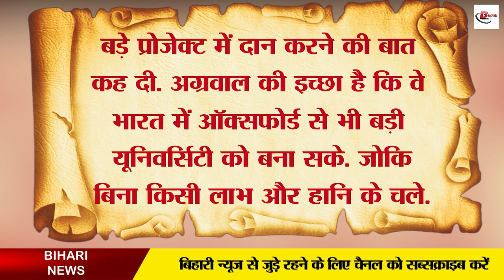जिसके सपने को लोग मजाक उड़ाते थे, कबाड़ बेचकर बना बड़ा कारोबारी